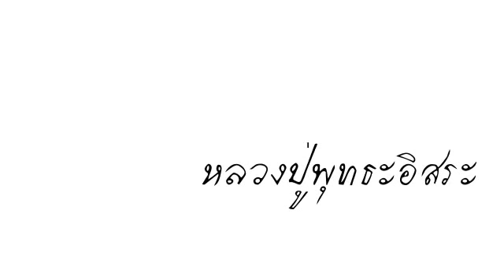หลวงปู่พุทธะอิสระ